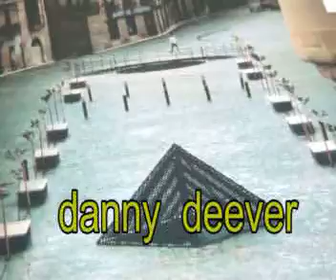DANNY DEEVER-JOHN BAKALIS-2015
DRUMS-UCULELE-GUITAR-SHAKERS